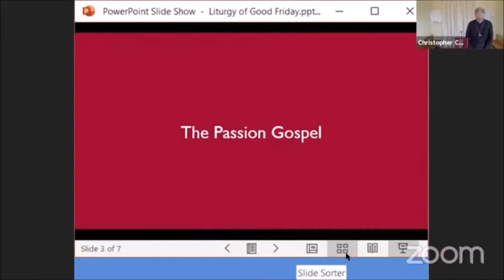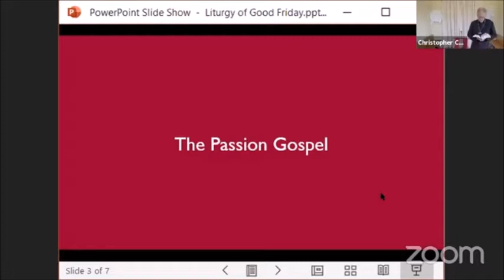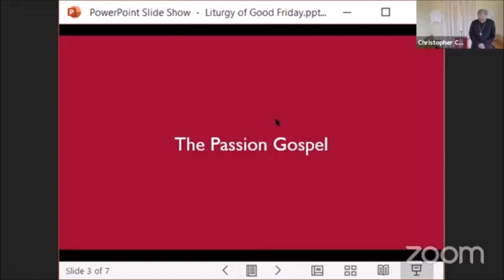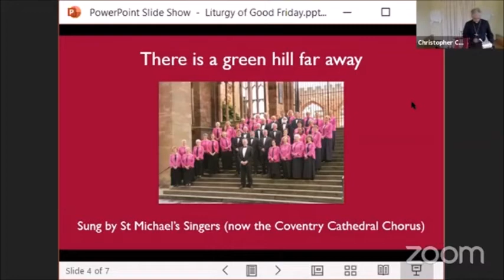Good Friday Liturgy of the Cross